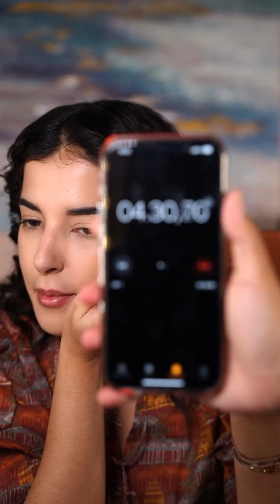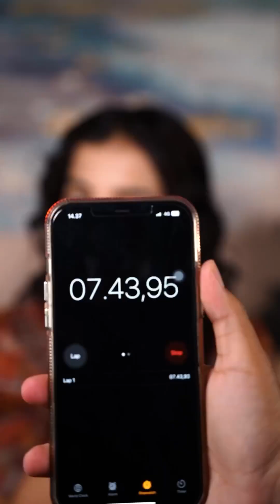10 Minutes Make Up Challenge With Quickglam